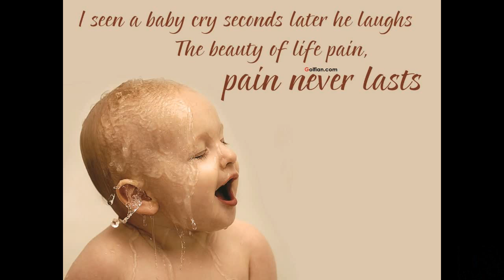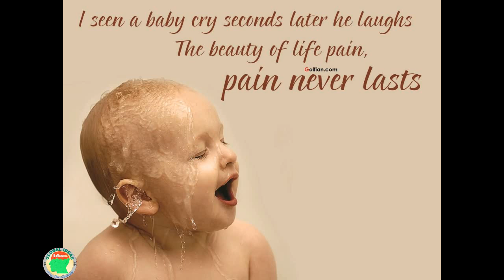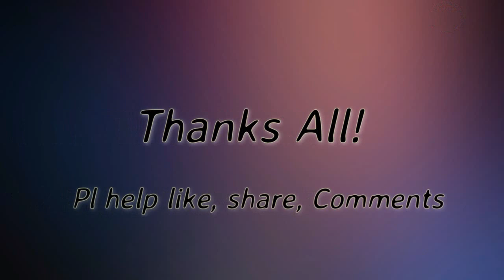គុណប្រយោជន៍នៃសំណើច|The Necessary of Laugh |by Ms. អៀង សុខម៉ិញ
ដោយអ្នកនាង អៀង សុខម៉ិញ ពីវិទ្យុបារាំងអន្តរជាតិ ផ្សាយជាភាសាខ្មែរ។ សូមអរគុណសម្រាប់ការគាំទ្រ!